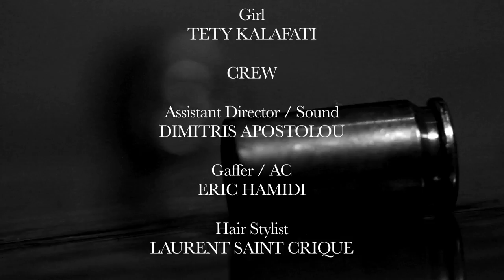Birthday Surprise - romance/thriller Short Film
Produced by L.A. DEMO reels, Tety Kalafati
With
Christos Vasilopoulos
Tety Kalafati

Written & Directed by Konstantinos Mousoulis
Cinematography by Akis Konstantakopoulos
Music composed by Yianni Goudelis
VFX David Pitt